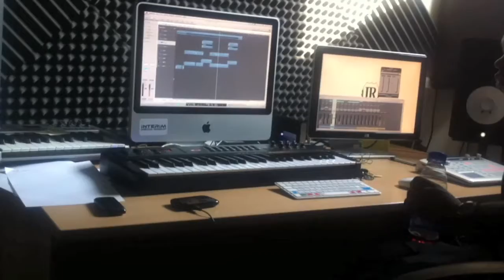Daily Entry - In Studio with K Trigga & COLL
in studio with k trigga & COLL